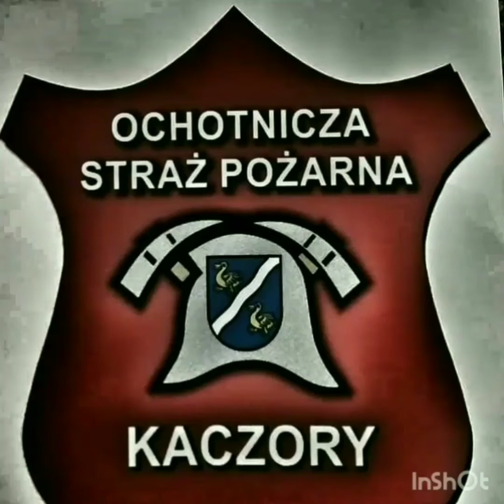Osp KSRG Kaczory #1